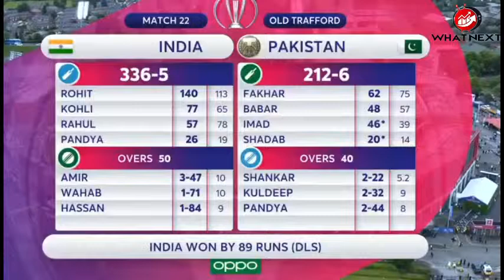video ఇండియా vs పాకిస్థాన్ హైలెట్స్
india vs pakisthan highlets